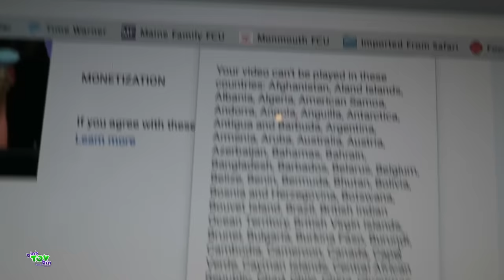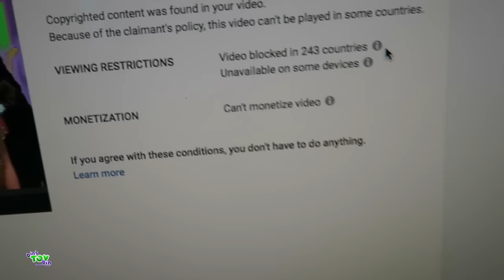ADVENTURES IN DOGGY SITTING!! 7.26.2016 | Bins Toy Bin Daily Vlogs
Jon takes over the camera today, talks about his first night with the dogs, an interesting tweet we got, and hangs out with the pups at night!!

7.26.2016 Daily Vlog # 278